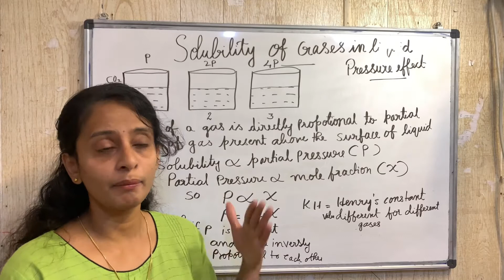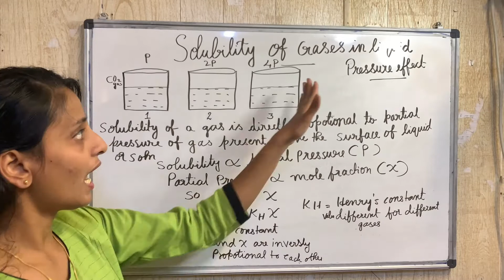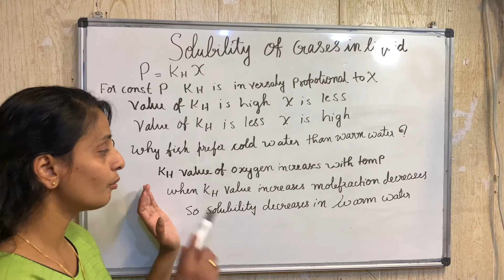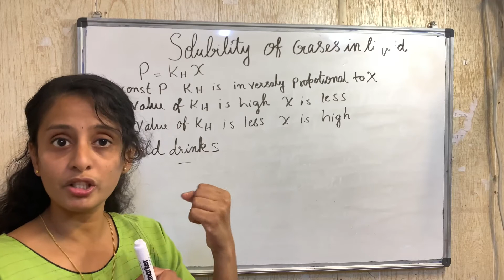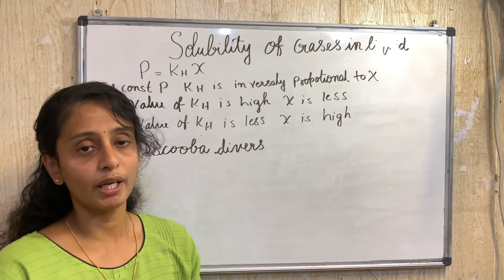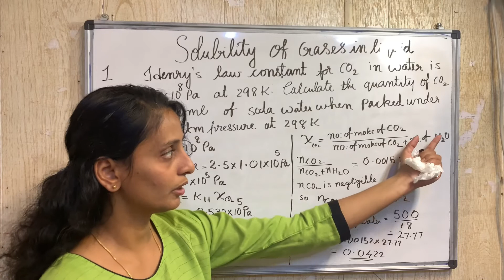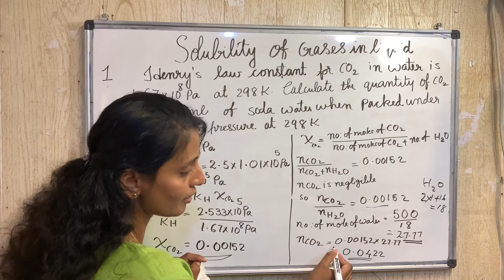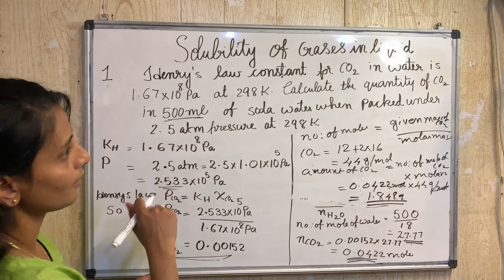Solubility Of Gas In A Liquid/Class 12 Chemistry Chap #2 Solutions /Henry's Law And its Application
Solubility of gas in liquid from the chapter solutions class 12 chemistry
Henry's law and its mathematical expression.
Application of Henry's law.
1.Solility of CO2 in soft drinks and soda water.
2. Scuba divers must cope with high concentration of dissolved gases while breathing air at high pressure under water.
Solubility of gas in liquids class 12 chemistry in Malayalam.
Solutions class 12 chemistry in Malayalam